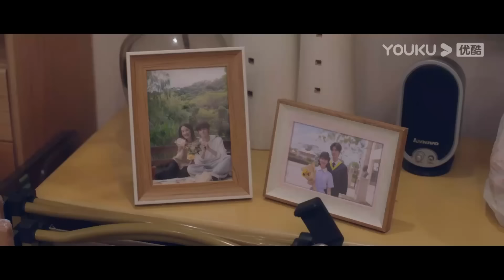ESPSUB [Amor oculto] EP22 | Parte 3 | Romance / Moderno | Zhao Lusi / Chen Zheyuan | YOUKU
▶[Amor oculto] Cuando Sang Zhi estaba en la escuela secundaria, su maestro a menudo invitaba a sus padres. Para resolver este problema, Sang Zhi decidió pedirle a su hermano que los reemplazara. Sin embargo, cuando los dos se veían, se peleaban y ella no tuvo más remedio que pedir ayuda al compañero de cuarto de su hermano, Duan Jiaxu, quien vino a jugar a casa. Bajo coacción, Duan Jiaxu ayudó a Sang Zhi a ir a la escuela para conocer al maestro. Así comenzó su destino. A partir de entonces, Duan Jiaxu cuidó de Sang Zhi como una hermana menor. Después de que Duan Jiaxu se graduó de la universidad, los dos se separaron y algunos malentendidos llevaron al alejamiento de su relación. No fue haste que la adulta Sang Zhi cumplió su deseo que fue admitida en la ciudad donde estaba Duan Jiaxu, y los dos se encontraron nuevamente. Con un contacto cada vez más íntimo, Sang Zhi descubrió gradualmente la fuente de la presión constante de Duan Jiaxu, y quería proteger a este "hermano mayor" que siempre había sido bueno con ella y recuperar su amor secreto enterrado en su corazón. Con la compañía de Sang Zhi, Duan Jiaxu desató lentamente el nudo en su corazón y realmente se enamoró de la adulta Sang Zhi. Un amor puro y secreto finalmente florece en una hermosa flor de amor.

★Para los miembros de APP: 2 episodios diarios los lunes y miercoles, 1 episodio diario los martes y jueves.
★Para los no miembros de APP: 1 episodio diario de lunes a viernes.

★Protagonistas: Zhao Lusi / Chen Zheyuan
★Episodios: 25

00:00 ¡Ya está disponible el sitio web internacional youku.tv!
02:00 Descargue la aplicación YOUKU Internacional para ver su programa favorito anticipadamente.